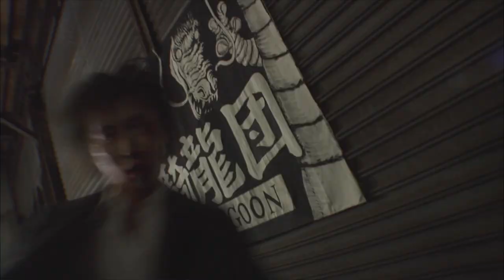Nijimaru Rangers - Official Trailer(English Subs/简体中文字幕)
■Story
In Narasina city, there is a gang group who always fight to win something.
Their goal is to get the legacy called the infinity gold.
Jun Nijimaru who is the leader of Nishimaru Rangers and his friend, Shomaru, also have the same goal.
They promise to get the legacy and fight with other gang groups to make their dreams come true.

■Cast
Manpei Takagi
Toshi Takeuchi
Riki Miura